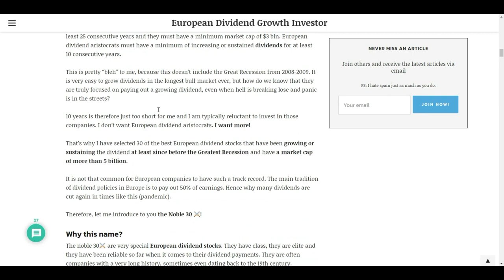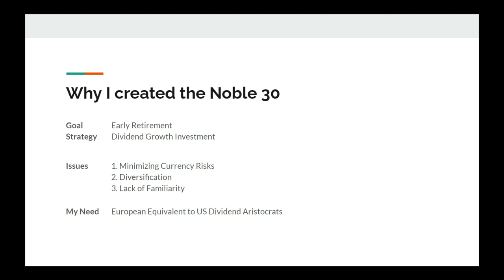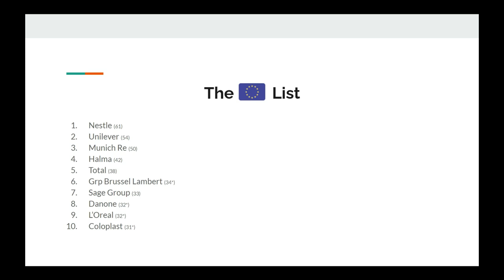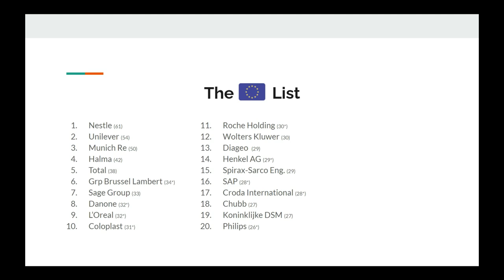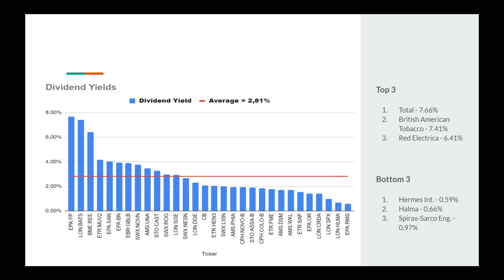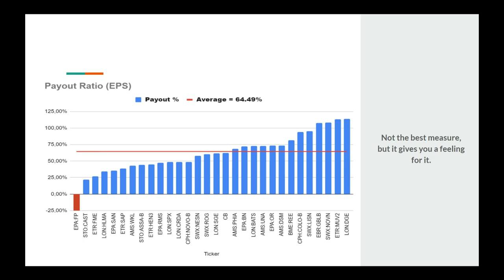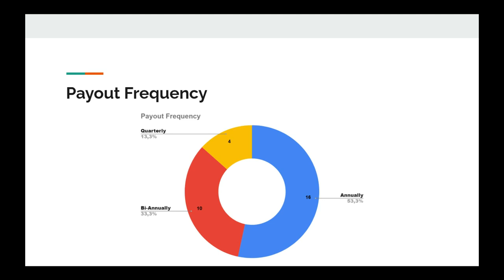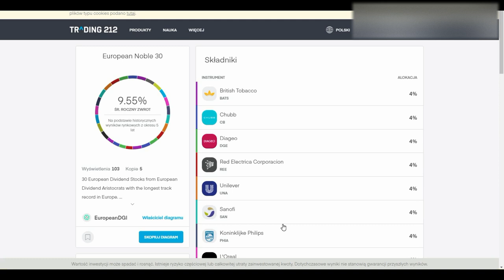30 European Dividend Stocks - An introduction to the Noble 30 Index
European Dividend Stocks can be a great way to hedge your portfolio against potential currency fluctuations.

Chapters:
0:00 - Introduction
1:25 - The story behind the Noble 30 index
4:38 - The 30 European Dividend Stocks
10:19 - Statistics from the Noble 30
16:44 - Invest in the Noble 30 via Trading212

Many investors struggle to find European dividend stocks which have been rewarding their shareholders over time with ever increasing dividends. As an example, there didn't really exist something yet as the European equivalent of the American Dividend Aristocrats and Dividend Champions.

This has changed now with the introduction of the Noble 30. 30 European Dividend Stocks which have not cut their dividends for the last 20 years. Their dividends have survived the Great Financial Recession and the recent Covid-19 crisis.

In this video I will introduce to you the Noble 30 Index which is an outcome of my analysis of 200+ European companies. I will provide you with the basic requirements to make it into the index, the list of 30 European dividend companies and I will provide you some basic statistics related to the performance of this index.

You can copy the Noble 30 Pie via the following

Having said that, I hope you enjoy this video  🙏

Yours Truly,

European Dividend Growth Investor